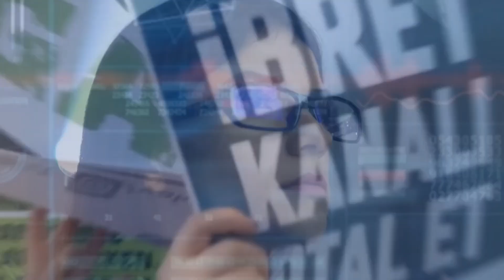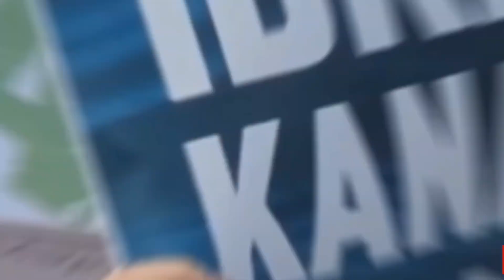What If Istanbul Canal Becomes the NEW Suez Canal?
Turkey's $25 Billion Istanbul Canal: Bold Vision or Environmental Catastrophe?

Turkey is pushing forward with the $25 billion Istanbul Canal, one of its most ambitious infrastructure projects to date. This artificial waterway, set to rival the Bosporus Strait, could become a pivotal maritime route on the global stage. But why is Turkey investing in this colossal project, and what are the risks involved?

In this video, we delve into the Istanbul Canal project, examining its potential to revolutionize global trade routes, its strategic significance in Turkey's geopolitical landscape, and the environmental challenges it faces. We trace the canal's origins back to the Ottoman Empire and discuss its controversial approval in 2021, shedding light on the motivations behind this massive endeavor.

Key topics covered include:

00:00 Introduction
00:15 Istanbuls Historical Importance
00:27 The Bosphorus Strait's Strategic Role in Global Trade
00:56 Motivations Behind the Istanbul Canal Project
02:04 Environmental Concerns and Global Criticism
02:29 Economic and Geopolitical Ramifications
02:54 The Future of the Bosphorus Strait and Istanbul Canal
03:50 Historical Insights of the Istanbul Canal
04:10 Public Reactions and Ongoing Controversies
04:53 Outro

Could this canal bypass the Montreux Convention's limitations? What might be the impact on Istanbul's ecosystem and its residents? And how will this project redefine Turkey's role in global politics?

Join us for an in-depth analysis of the Istanbul Canal-an engineering marvel or a looming environmental disaster?